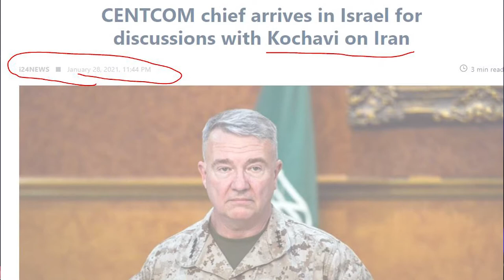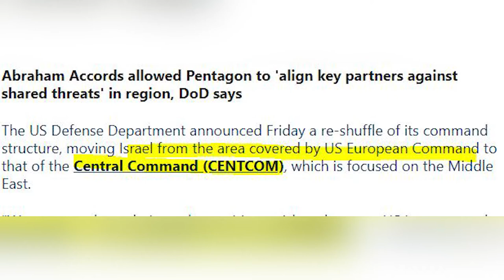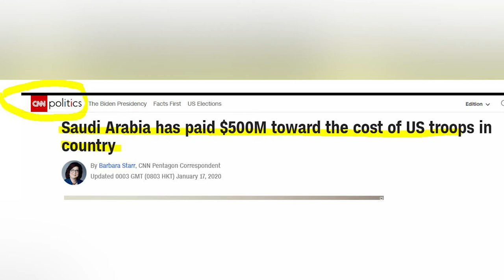US Central Command Chief Sudden Visit to Israel